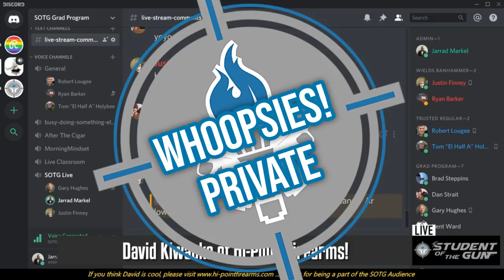To Yeet or Not to Yeet